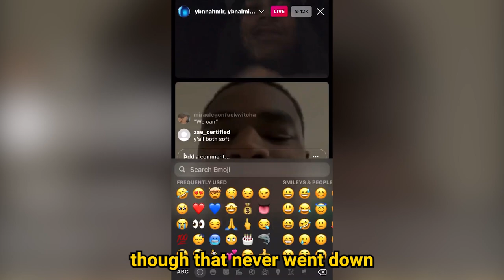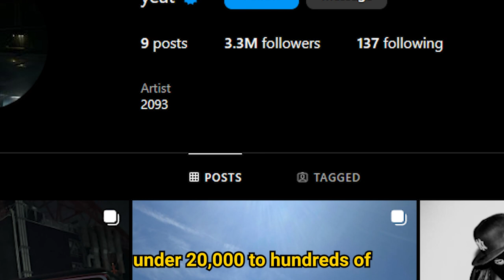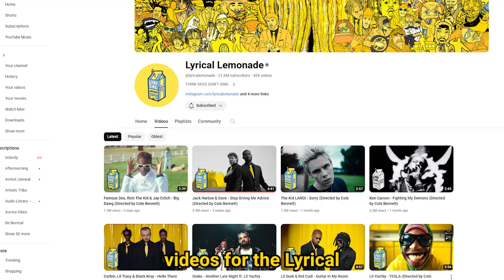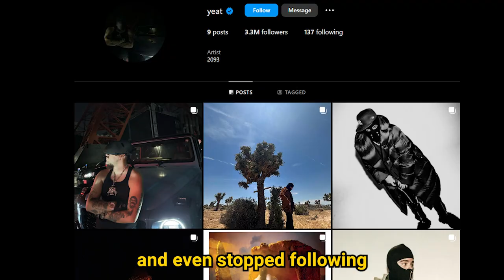No New Friends: Rappers That BETRAYED Their Friends